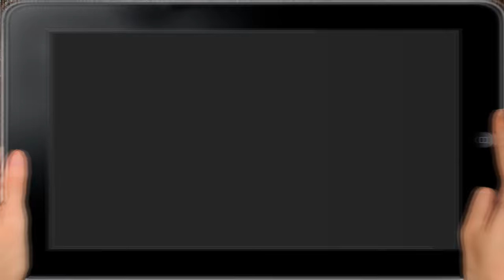SurvivalCraft 2 #28: MEU CLUBE ESTÁ FICANDO LINDO E CRIANDO FORMA!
SurvivalCraft 2 é um jogo de sobrevivência estilo Minecraft que o personagem foi abandonado , assim tendo que craftar e sobreviver em um mundo de blocos quadrados. É o segundo jogo criado para Android / IOS e é super daora!
MEU CLUBE ESTÁ FICANDO LINDO E CRIANDO FORMA!